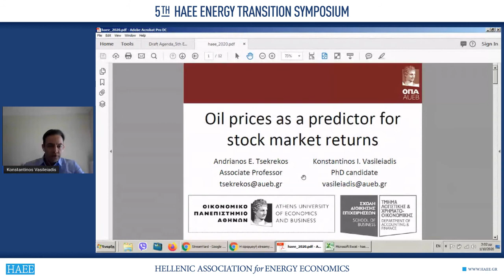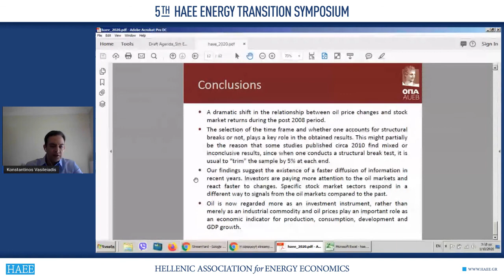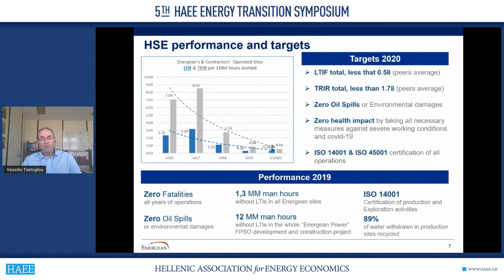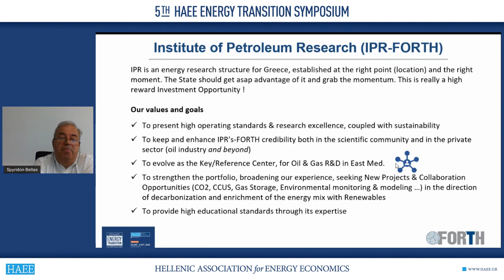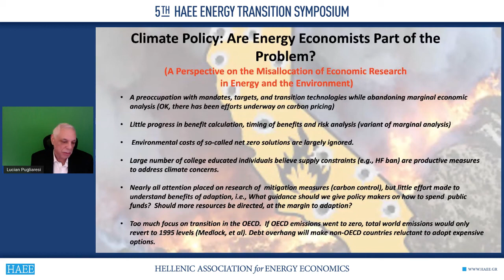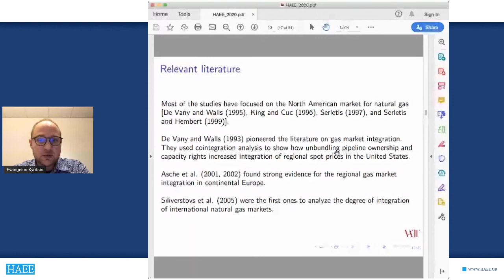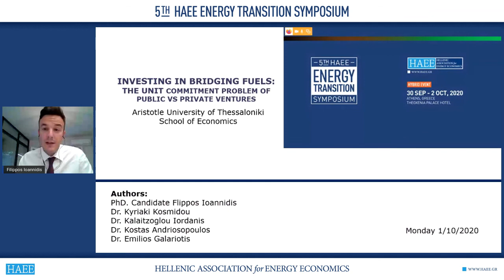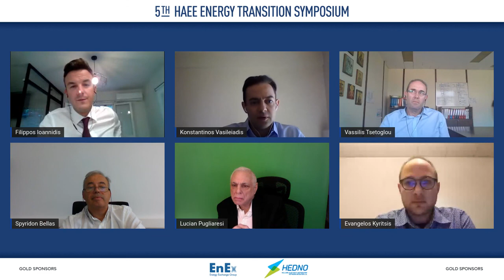5th HAEE Energy Transition Symposium 2020 | OIL AND GAS CHALLENGES AND INVESTMENT OPPORTUNITIES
5th HAEE Energy Transition Symposium 2020 | 2nd Day | 01/10/2020

OIL AND GAS CHALLENGES AND INVESTMENT OPPORTUNITIES

Oil prices as a predictor for stock market returns
Authors: Andrianos Tsekrekos, Konstantinos Vasileiadis
Presenter: Konstantinos Vasileiadis

Energean’s pledge to net zero emissions by 2050
Author: Vassilis Tsetoglou
Presenter: Vassilis Tsetoglou

Investing in Bridging Fuels: The Unit Commitment Problem of Public vs Private Ventures
Authors: Filippos Ioannidis, Kyriaki Kosmidou, Iordanis Kalaitzoglou
Presenter: Filippos Ioannidis

A new pole for Sustainable Research and Innovation in the Eastern Mediterranean: The Institute of Petroleum Research (IPR) /Foundation for Research and Technology
Authors: Spyridon Bellas, Nikolaos Pasadakis
Presenter: Spyridon Bellas

Growing Political Opposition to Oil & Gas Development in the United States: Implications of a Ban on Hydraulic Fracturing
Authors: Lucian Pugliaresi
Presenter: Lucian Pugliaresi

Natural Gas Market Globalization Revisited
Authors: Evangelos Kyritsis, Anne Neumann
Presenter: Evangelos Kyritsis